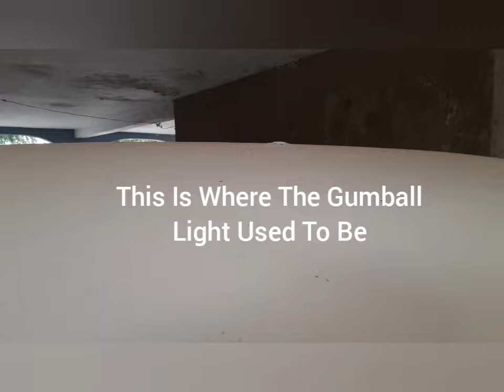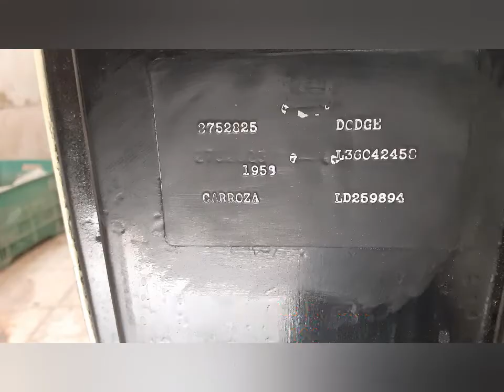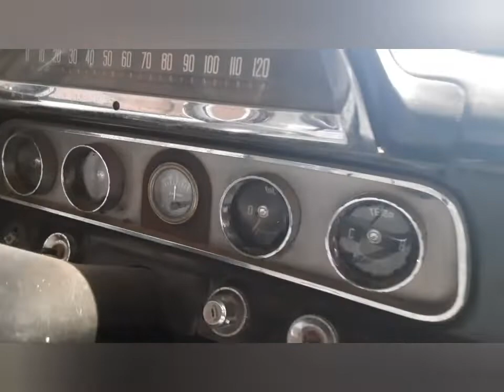1958 Dodge Coronet Hearse Ambulance - Comet Coach Company - Rare And Unique - In México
We saw this car for sale not far from me and I had to run out to see it.

It turned out to be a very rare 4 door sedan converted into an ambulance made by the Comet Coach Company.

The Comet Coach Company was only around from 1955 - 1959 so to find one of their cars is rare indeed.

I hope you enjoy this rare and unique coach.

If you want to see Mexican Spec cars please check out my Instagram here